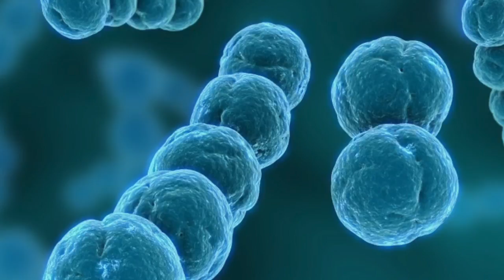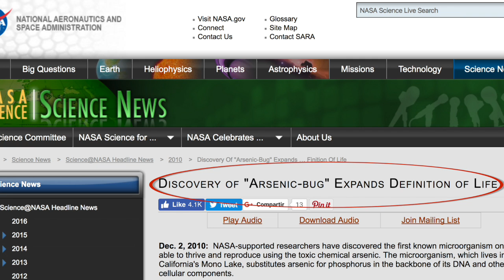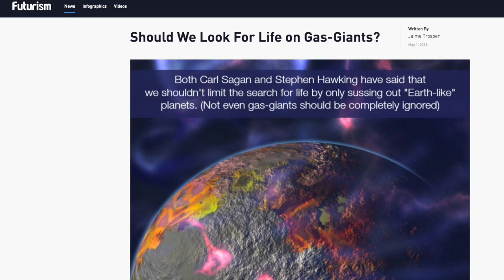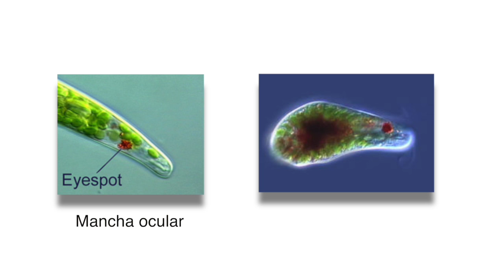¿Cómo Sería la Vida Extraterrestre?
Centrémonos más no en la vida inteligente y civilizaciones sino en cualquier tipo de vida. ¿Cómo serían estos seres? ¿De qué dependería su evolución? ¿Su alimento? Estas y varias preguntas más son formuladas aquí. Ninguna con una respuesta concreta pero sí con mucha expectativa de lo que pueda venir en el futuro.

La vida como no la conocemos en Titán, una de las lunas de Saturno